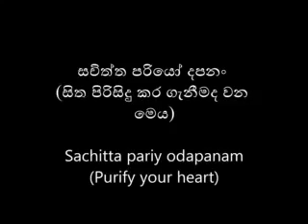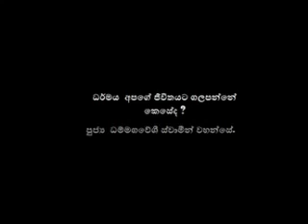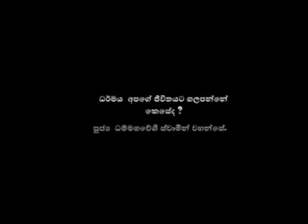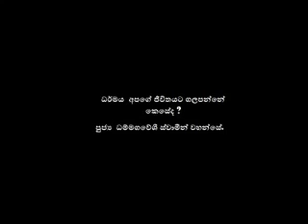Ven Dhammagawesi Thero_ධර්මය අපගේ ජීවිතයට ගලපන්නේ කෙසේද?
මෙම දේශනාව උපුටාගත් Nihada Nawathanpola චැනලය
පහතින්